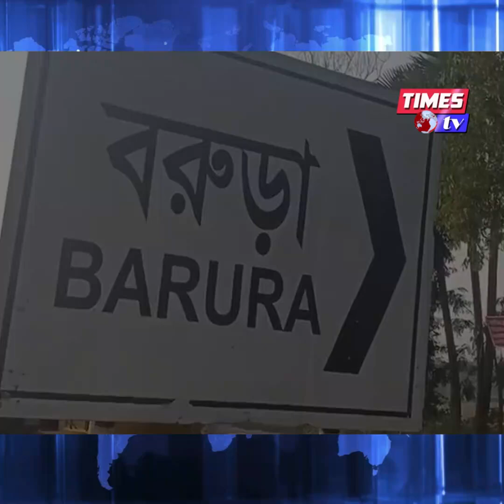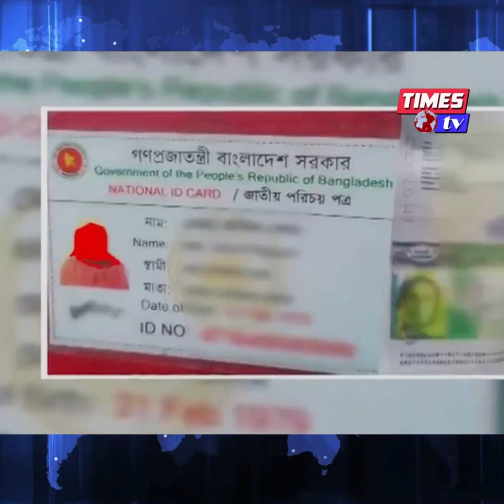সৌদিতে ৩০ কোটি টাকার বিনিময়ে মৃত্যুদণ্ড মাফ